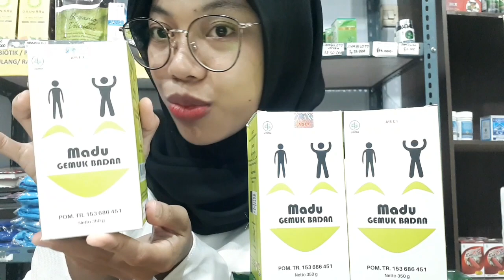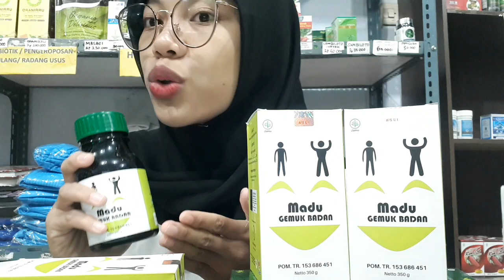Madu GEMUK BADAN 350 Gram, Menambah Nafsu Makan/Berat Badan/Memperbaiki Metabolisme Tubuh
MADU PENGGEMUK BADAN AL MABUROH

Isi 350gr

Produsen : CV. Griya An-Nur Distributed by Bin Dawood

Komposisi :

- Madu Pilihan
- Ekstrak Temulawak

Manfaat Madu Penggemuk Badan :

- Meningkatkan nafsu makan

- Membantu tubuh lebih berisi

- Memperbaiki metabolisme tubuh

- Penyerapan nutrisi lebih maksimal

Aturan Pakai :

3 x 2 sdm/hari

dianjurkan untuk minum air hangat

Tidak untuk dikonsumsi oleh usia dibawah 5 tahun